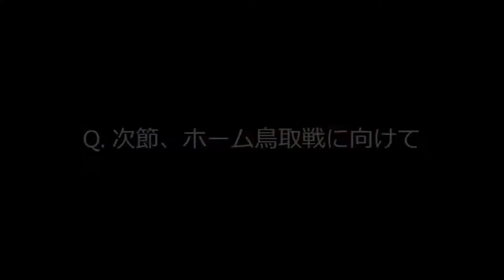5/19（日）vs.愛媛FC 試合後 有田光希選手インタビュー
2013 J2リーグ第15節 愛媛FC［2 - 4］ヴィッセル神戸 ［得点者］ 愛媛FC：吉村圭司（72'）、松本翔（87'） 神戸：岩波拓也（10'）、有田光希（70'、73'）.

2013 J2リーグ第15節 愛媛FC［2 - 4］ヴィッセル神戸 ［得点者］ 愛媛FC：吉村圭司（72'）、松本翔（87'） 神戸：岩波拓也（10'）、有田光希（70'、73'）..

2013 J2リーグ第15節 愛媛FC［2 - 4］ヴィッセル神戸 ［得点者］ 愛媛FC：吉村圭司（72'）、松本翔（87'） 神戸：岩波拓也（10'）、有田光希（70'、73'）.